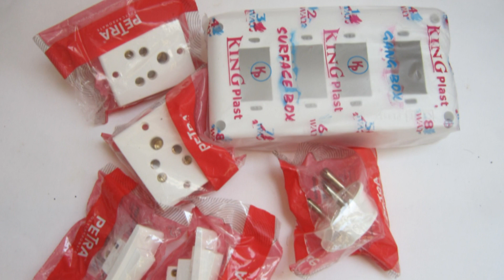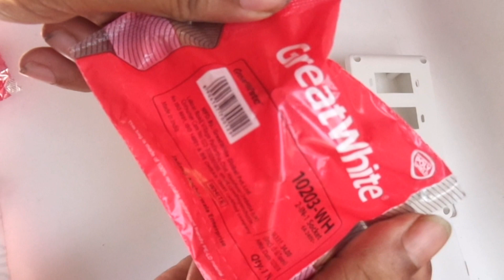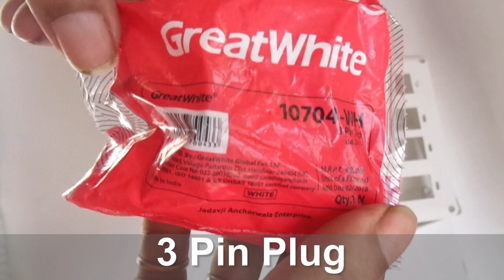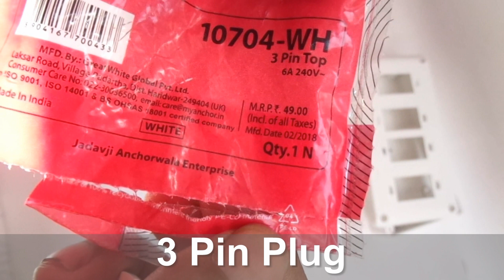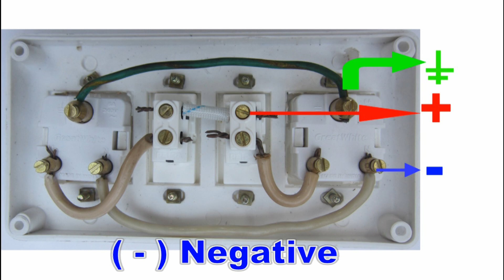Switch board wiring connection / Electric Extension board making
The right connection can save your Electronic Devices.
Three things to be made to create an electric extension board.
1. There will be a positive connection to the right of the three-pin multi-plack socket,
Negative connection to the left.
2. There will be a positive connection to switch from the switch to the multiplug socket.
3. Input power supply can switch to positive connection, Negative and artlines can be socket directly.

Electric Extension board at home.

Specially notice-
You can check your home switch boards once that the switch board has positive connections on the right.
There will be no power supply on the left side of the socket.

L&T India 16A B-Curve Single Pole ISI Marked Miniature Circuit Breakers (MCBs)
Havells DBOXx MCB Protected Socket PVC Plastic Base Model (White)
Anchor 20 A Polycarbonate Penta 5-in-1 Combined Box 2 Hole Switch (White)
Anchor Penta 38637 Polycarbonate 3-Pin 16 A Plug Top (White) - Pack of 4
Orient 16A Plastic Plug Top with Indicator (White and Orange) - Pack of 2

board wiring,
board connection,
switch board,
board wiring connection hindi,
board wiring karne ka tarika,
switch board connection kaise karen,
switch connection